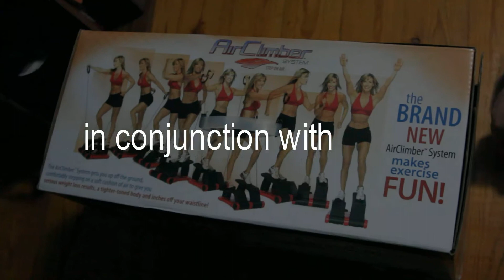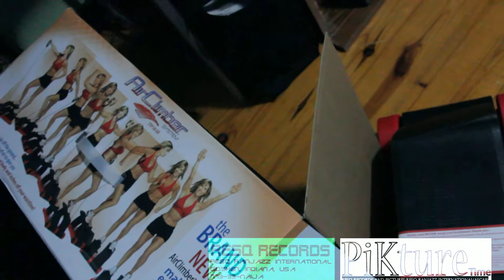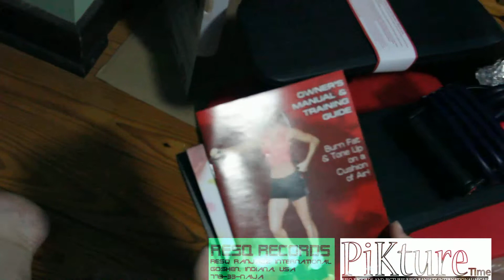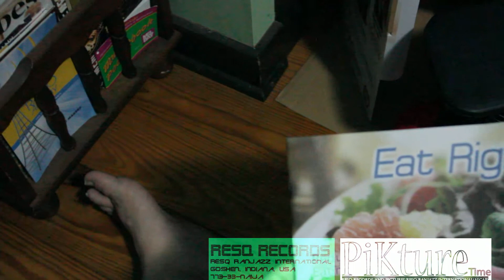Midwest's Finest Review Edition: Un-boxing the Air Climber System in Goshen Elkhart County, Indiana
Kicking up the new year with a fresh focus on health with the Air Climber System. Just acquired the Air Climber System. Here's a mini review of the product.